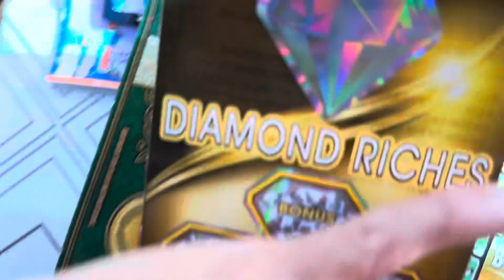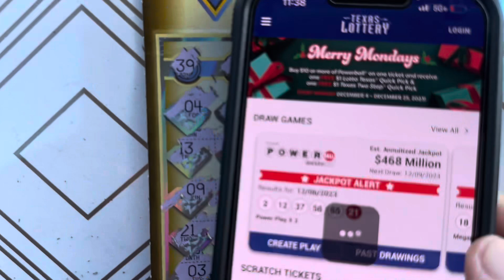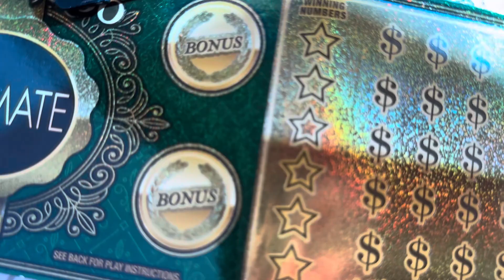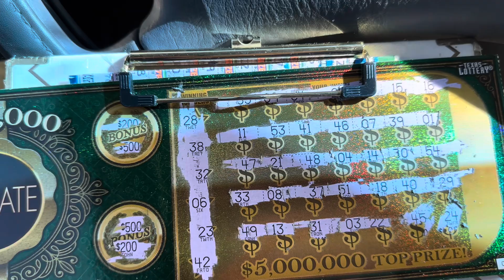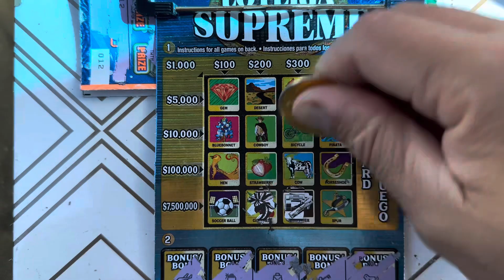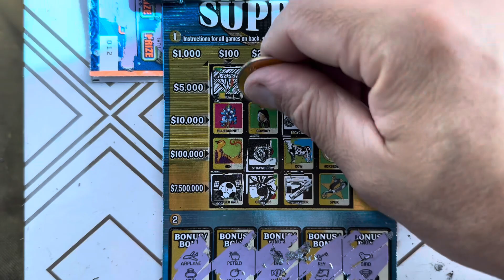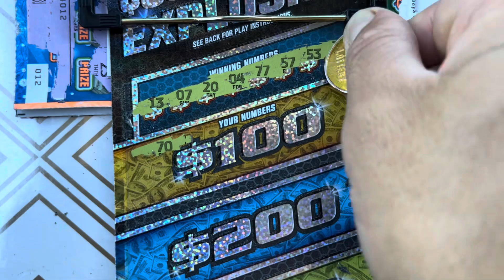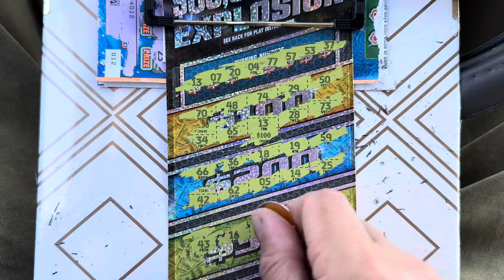Texas lottery scratch off tickets 🎫 $85,000,000 Explosion